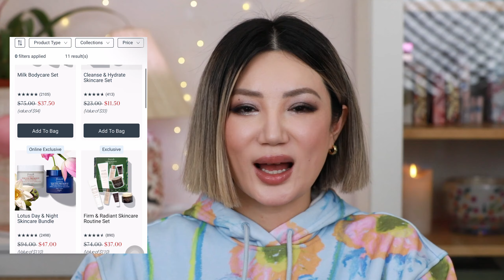2023黑五圣诞购物季彩妆护肤品开箱/Skincare & Makeup Shopping Haul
今天所提到的产品如下：
Tatcha Luminous Dewy Skin Mist
Tatcha Mini The Essence  Skincare Boosting Treatment
Tatcha The Serum Stick: Treatment & Touch Up Balm
Tatcha Gold Camellia Beauty Oil
fresh Soy Hydrating Gentle Face Cleanser
fresh Rose & Squalane Deep Hydration Oil-Infused Serum
Skinfix Healthy Skin + Healthy Planet Set
Chantecaille Bio Lifting Serum+
Chantecaille Rose de Mai Face Oil
Chantecaille Lotus Radiance Highlighter
Chantecaille Lotus Perfect Blur Glow Powder
Victoria Beckham Beauty Smoky Eye Brick/ Signature
Victoria Beckham Beauty Matte Bronzing Brick/01
Victoria Beckham Beauty Posh Gloss/ Bikini
Victoria Beckham Beauty Instant Brightening Waterline Pencil/Neautral
Victoria Beckham Beauty EyeWear/ Caramel/ Trench/ Macaron/ Oyster/ Pecan
MERIT Solo Shadow Cream-to-Powder Soft Matte Eyeshadow/ Social
MERIT Signature Lip Lightweight Lipstick/ Baby
MERIT Flush Balm Cream Blush/ Terracotta/ Beverly Hills
MERIT The Minimalist Perfecting Complexion Foundation and Concealer Stick/ Bisque
MERIT Shade Slick Classics Tinted Lip Oil/ Taupe